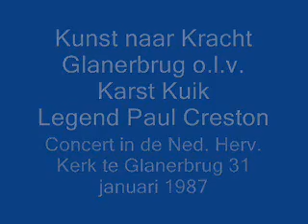Kunst naar Kracht Glanerbrug o l v Karst Kuik Legend Paul Creston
Concert Kunst naar Kracht o.l.v. Karst Kuik in de Ned. Herv. Kerk te Glanerbrug 31 januari 1987.